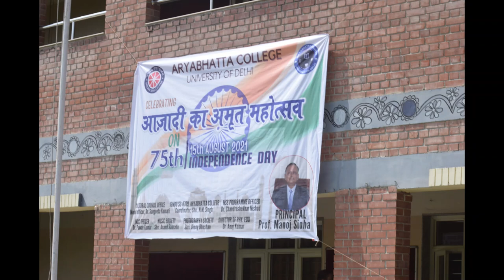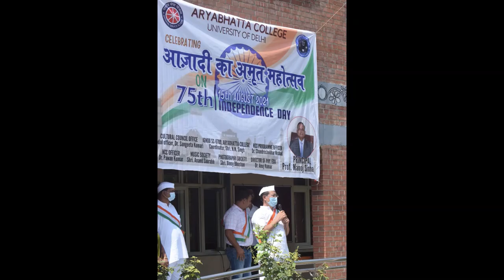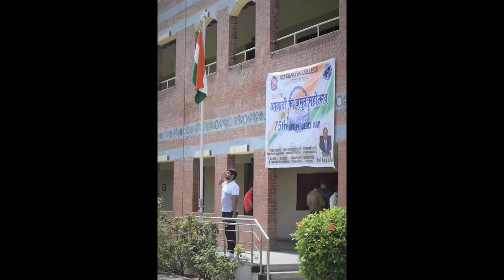75th Independence Day Celebration at Aryabhatta College, University of Delhi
Cultural Council Committee, Aryabhatta College organised 75th Independence Day Celebration.